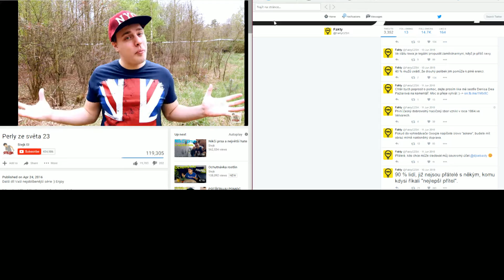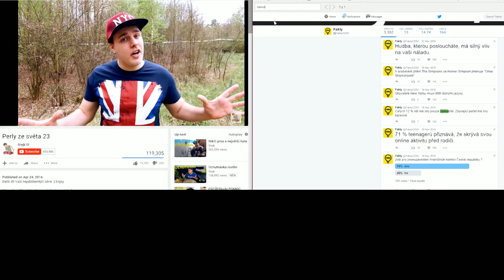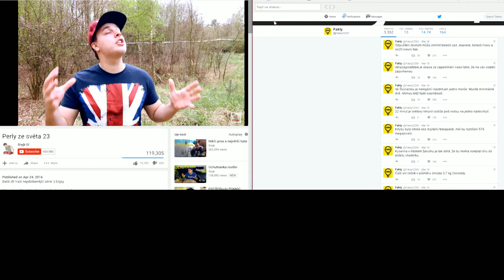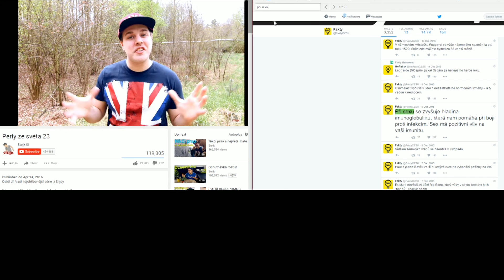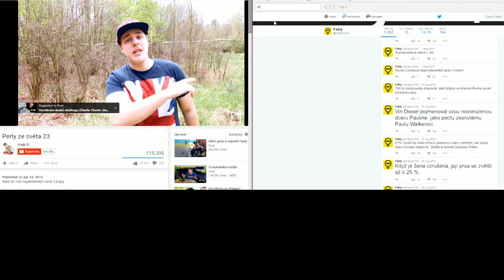Předčítání z @FaktyCZSK je dneska v módě.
Stejk je prostě studnice zábavy... aneb jak dělat obsah, když nic neumíte. Stačí umět číst a u toho dělat xichty. Uznávám, pár faktů našel někde jinde.